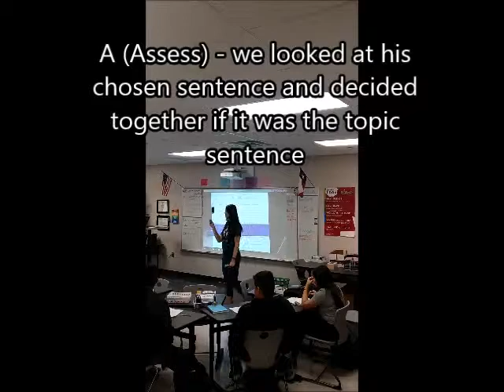QSSSA example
Question, Stem, Signal, Share, Assess
This isn't a perfect example so don't judge me! But it shows how you can engage the reluctant participants in your EL classroom with QSSSA.